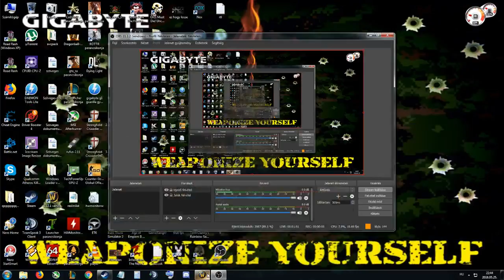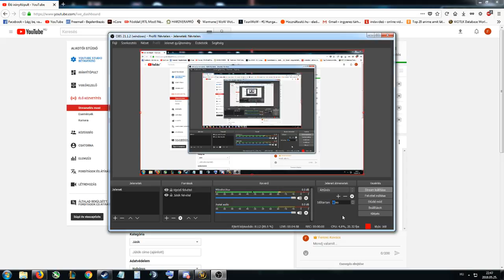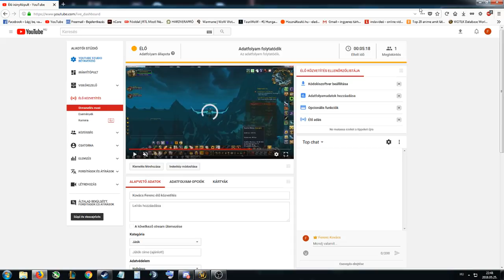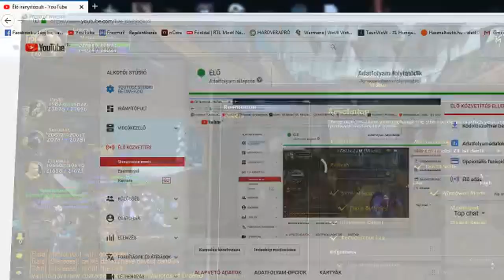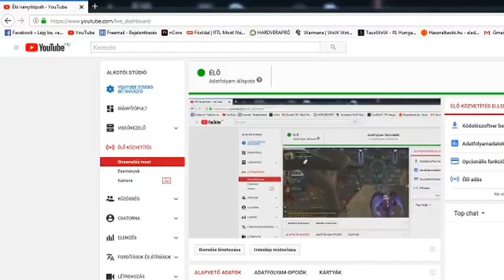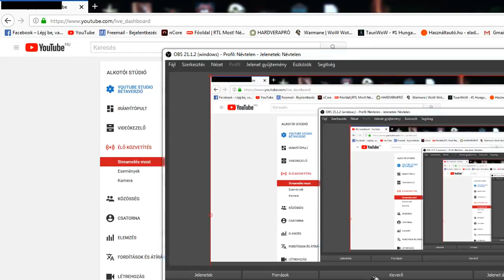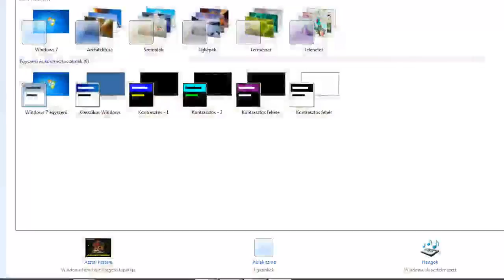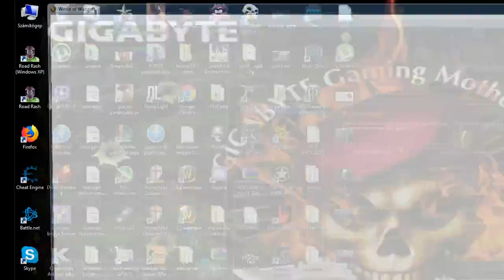Kovács Ferenc élő közvetítés